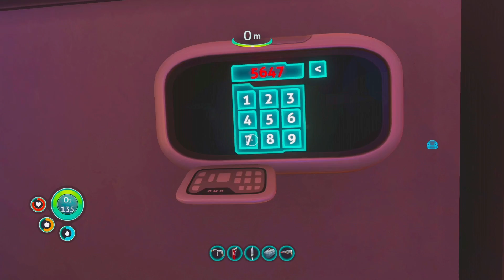We're in, let's do this - Subnautica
This is my second play through of Subnautica.  I didn't know anything before and I'm going to try not to drown or get eaten too much in this flooded world.  Lets get into that ship and do all the things I never thought I could.

The headphones I use are audiotechnicas and they are absolutely amazing. They make the experience of this game so much better. If you would like the headphones I use, here is a link to them:

The ear pads I use for them add a little extra bass, which is very nice.

The style of this video was inspired by GrayStillPlays back when they did videos similar to this.